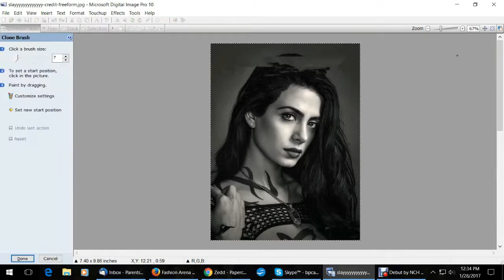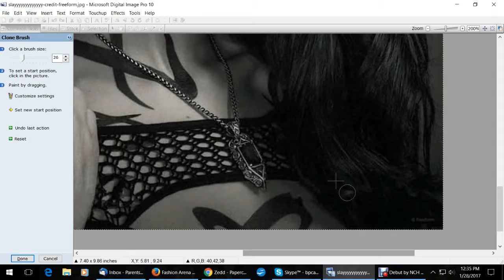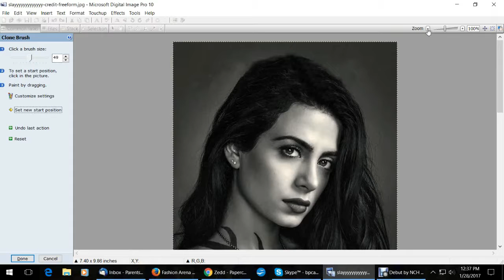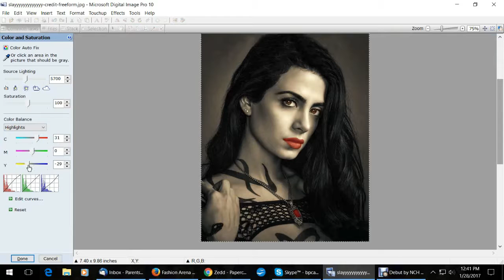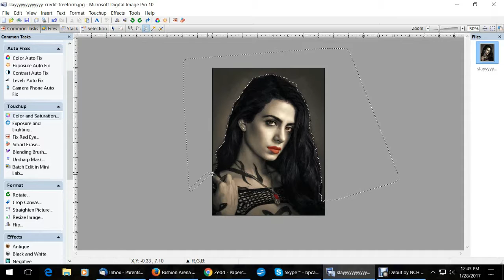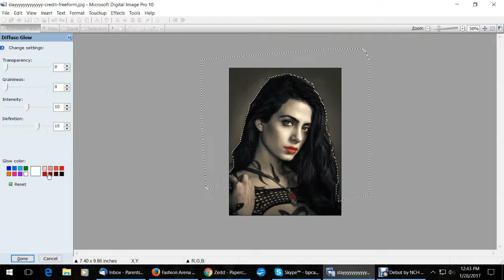Emeraude Toubia Photoshop-Recolor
Program - Microsoft Digital Image Pro 10
Screen Filmer -Debut Video Capture Software